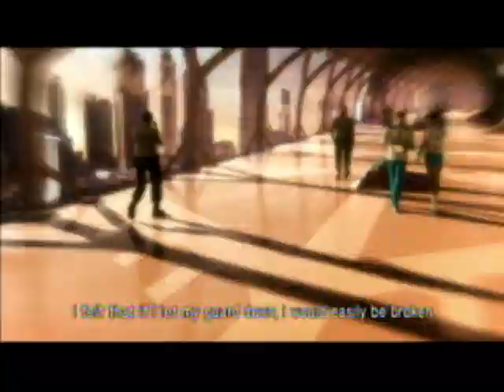Metroid Other M Cutscenes P2 & Boss 1 & 2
This is Part 2 of the in game cutscenes this also has boss battles in it as well.

Jel (playing in game boss battles)